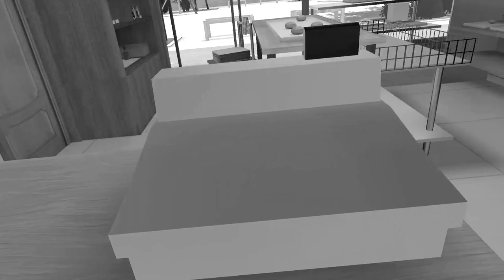DENKI ESTRAGA O PLANO DE PRENDER GENTLE CRIMINAL (BNHA VR)